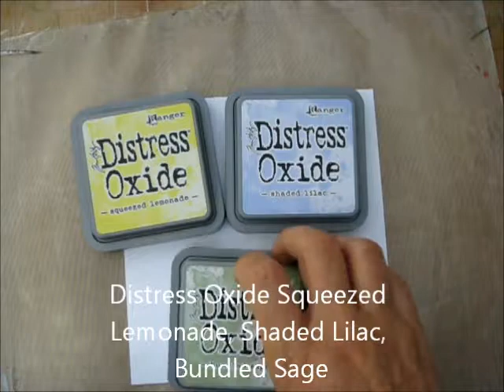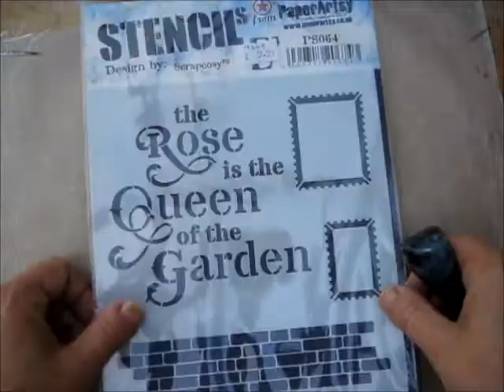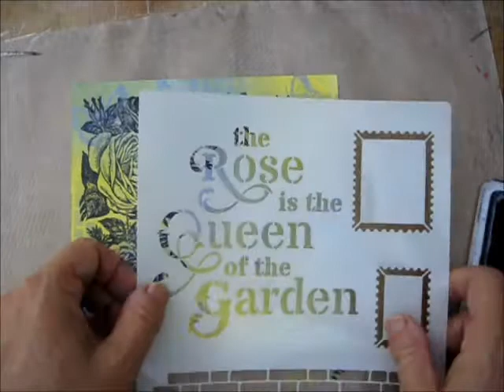PaperArtsy Roses with Distress Oxide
Use PaperArtsy stamps and Distress Oxide inks to create a pretty vintage style card.  Shop online for all materials used.